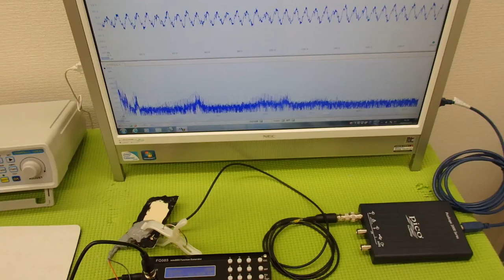‹メガヘルツ›の超音波発振制御技術 ultrasonic-labo 超音波システム研究所